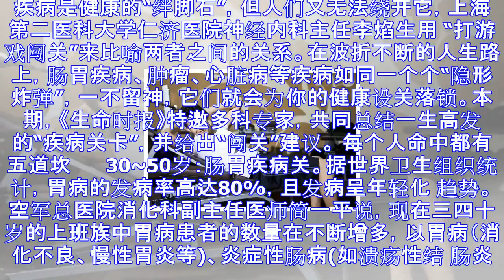每个人命中都有五道坎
疾病是健康的“绊脚石”，但人们又无法绕开它，上海第二医科大学仁济医院神经内科主任李焰生用 “打游戏闯关”来比喻两者之间的关系。在波折不断的人生路上，肠胃疾病、肿瘤、心脏病等疾病如同一个个“隐形炸弹”，...